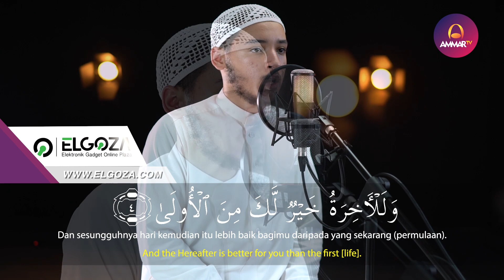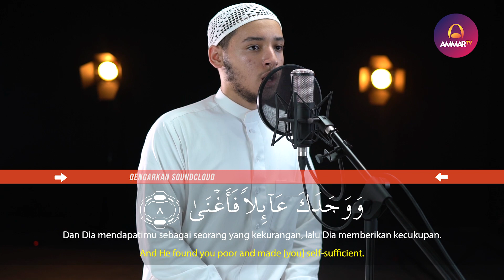SURAH AD DUHA || MUHAMMAD BIN ABDURRAHMAN BAKR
🎥 Surat Ad Dhuha || Muhammad Bin Abdurrahman Bakr 🎥
                                                               محمد بن عبدالرحمن السيد بكر
                                                                                    المدينة المنورة